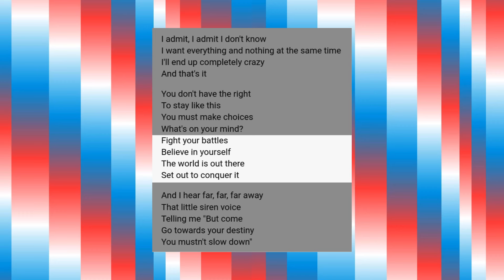REVIEW | Tali - Fighter - Luxembourg 🇱🇺 | Eurovision 2024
A short review of Luxembourg's entry for the 2024 Eurovision Song Contest.